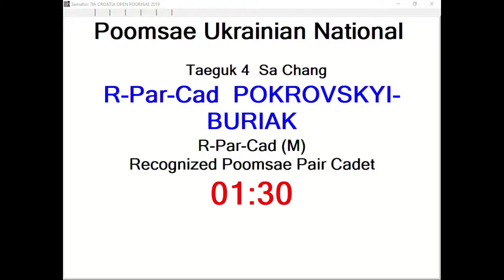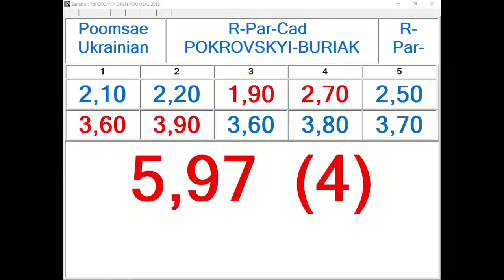R Par Cadet Pokrovskyi Buriak, UKR 12,40